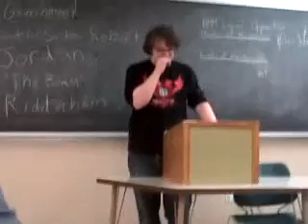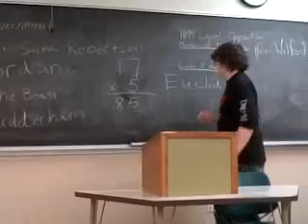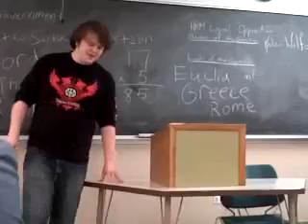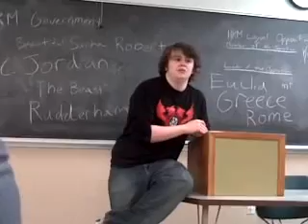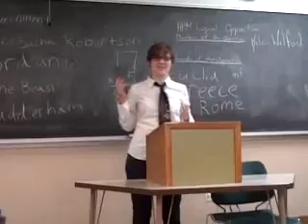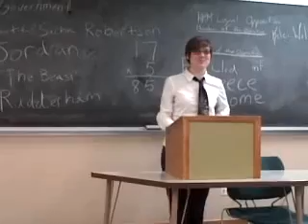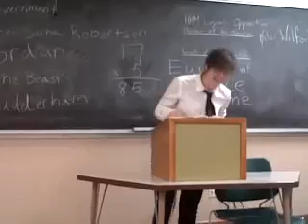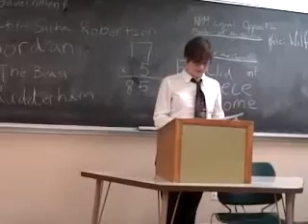Elephant in the Room Part 2 Brandon Wheat City Tournament 2011 - Semi Finals